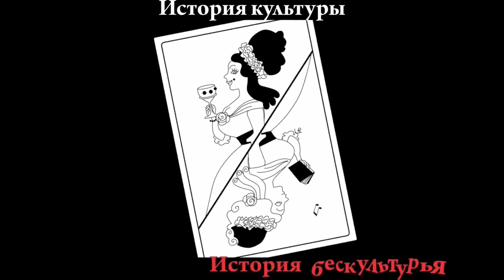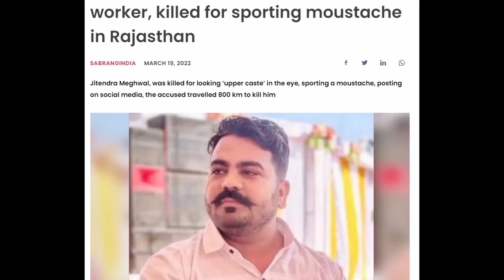Усы в истории моды и цивилизации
В усах нет ничего естественного: это вам не борода. Чтобы вырастить усы, недостаточно иметь достаточно гормонов и подходящую генетику. Нужны умения и старания. И поэтому именно усы имели такое интересное место в истории культуры - и, в особенности, бескультурья. Познакомимся с прогрессом этого лучшего украшения мужчины (после, конечно, женщины): от древнего Египта до наших дней.
Patreon ) вы можете посмотреть полный вариант этого видео без цензурных купюр (примерно на две минуты длиннее): в историю усов не могли не войти упоминания о проблемах сексуальности и психического здоровья, которые , к сожалению, не подходят как для рекламодателей, так и для некоторых зрителей.

Time codes:
00:00 - Усы - это вам не борода
02:08 - Усы в древнем мире
04:22 - Рыцари, самураи, мушкетеры и янычары
09:47 - Гусары, молчать!
12:27 - Правь, Британия, усами
16:58 - Политика усов
19:47 - Психология усов
23:07 - Чьи усы?

Вышло электронное переиздание моего романа "Амазонки и странники". Скачивайте с Этси (e-pub или pdf):